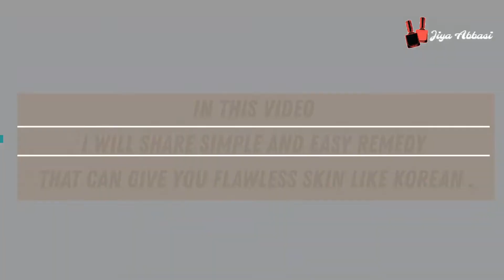GET FLAWLESS KOREAN SKIN HOME REMEDY FOR SKIN BEAUTY TIPS FOR KOREAN SKIN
In this video shared a detail about " KOREAN SKIN CARE TIPS" Home based remedy which can enhance your skin and make it  glow.This is also a daily based skin care routine.